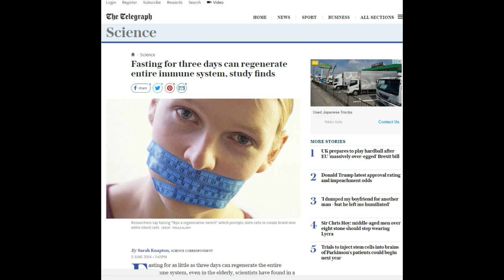Fasting for health, rebuilding the immune system? detox...